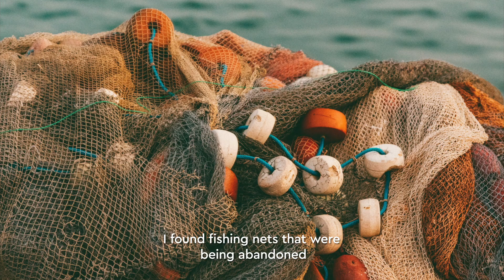TOGETHERBAND meets Richard Malone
We caught up with fashion designer Richard Malone to find out how he is supporting Goal 12: Responsible Consumption And Production